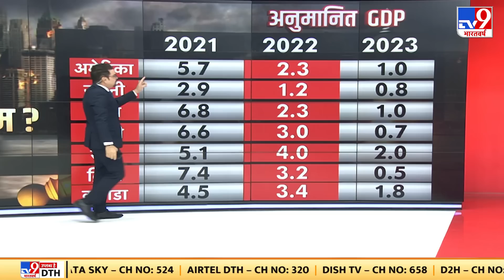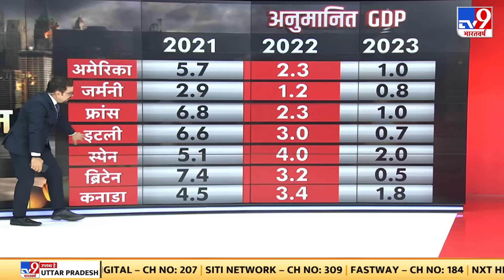Ukraine में जंग के बीच Russia का बहुत बड़ा फैसला | Putin | Zelenskyy | NATO | War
यूक्रेन में जंग के बीच रूस का बहुत बड़ा फैसला. रूस ने यूरोप को गैस सप्लाई में की भारी कमी. रूस ने यूरोप की गैस सप्लाई 40% घटाई. यूक्रेनी रास्ते के जरिए जाती है रूसी गैस पाइपलाइन.

Russia's big decision amidst the war in Ukraine. Russia drastically reduced gas supply to Europe. Russia cut Europe's gas supply by 40%. Russian gas pipeline passes through Ukrainian route.